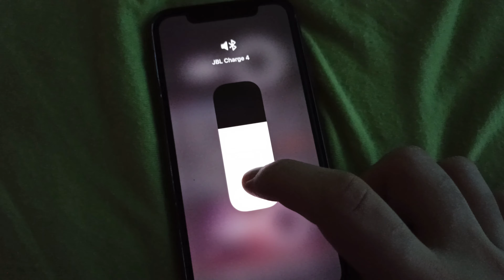JBL Connect Plus LOUDNESS Test[4k]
These spekaers are pretty loud, for this small cabinets they provide relatively good sound quality with good bass!

If you want to ask me something, do it in the comments secsion below!
Please write in the comments songs for bass tests, because I don't know a lot. Thanks!

Speaker(s): JBL Charge 4x2; JBL Charge 3; JBL Xtreme 2; JBL Boombox

Do i like my speakers: WHY DO YOU EVEN ASK ME ?:DDD